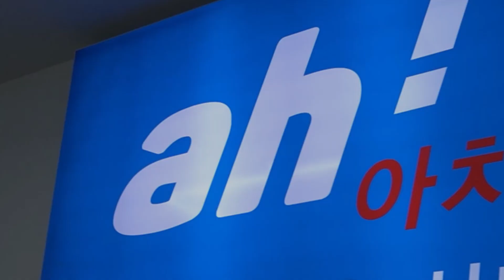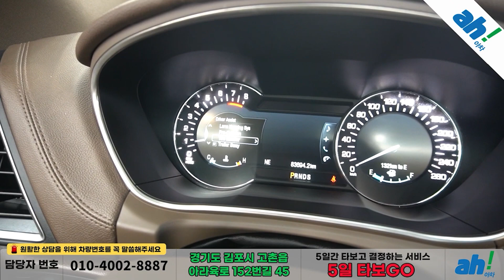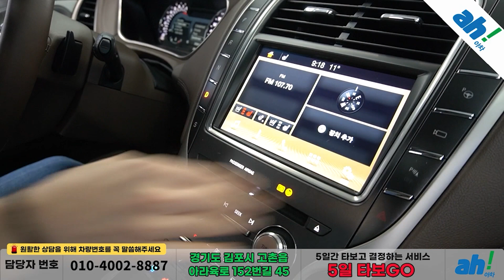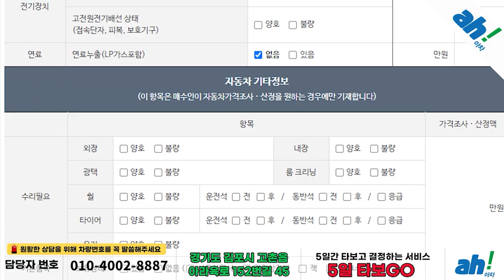[아차] 실내외 깔끔한 SUV 수입중고차싸게사는법😲 링컨 MKX 2세대 2.7 AWD feat.(41나7874)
1. 차량대금의 10% 결제 및 계약서 작성(차량 체크리스트)
2. 종합보험 가입(최소 3개월, 자차 포함)
3. 5일간 타보고 구매확정 시 차량대금 잔액 및 부대비용(이전비 등) 입금 후 이전 등록
4. 타보고 차량 반납 시 이유 불문 환불 처리(제반 비용 공제)

5일간 타보고 구매 결정하실 수 있는 서비스입니다.